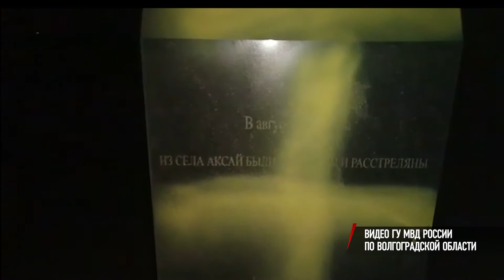Задержан подозреваемый в осквернении памятника в Волгоградской области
Сотрудники Центра по противодействию экстремизму регионального Главка задержали в Октябрьском районе подозреваемого в осквернении памятника в селе Аксай.  Каменный обелиск жертвам Холокоста накануне разрисовали желтой краской.